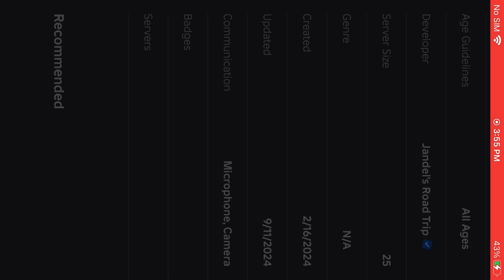Dusty trip here new update